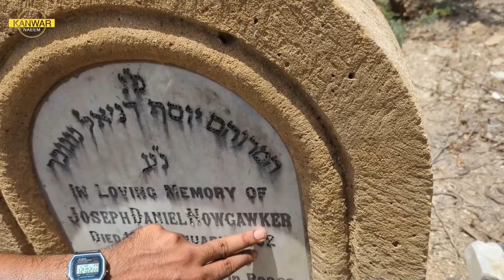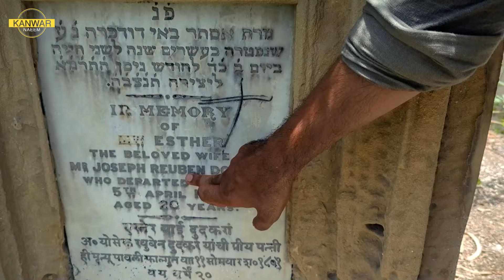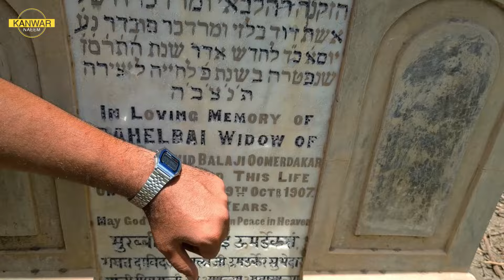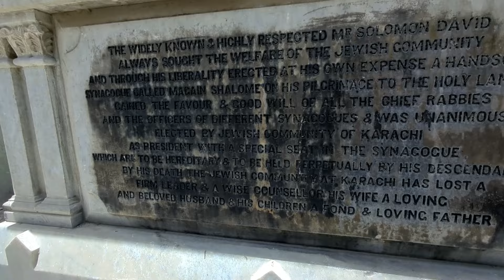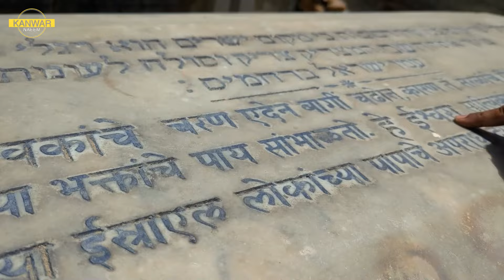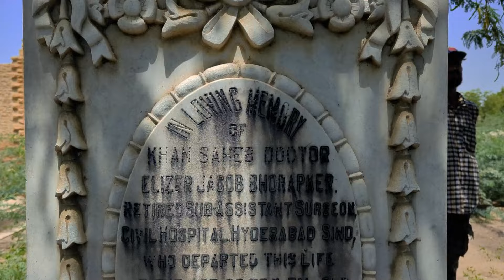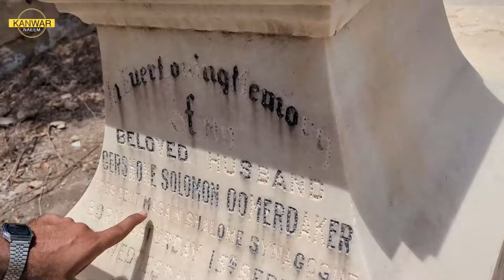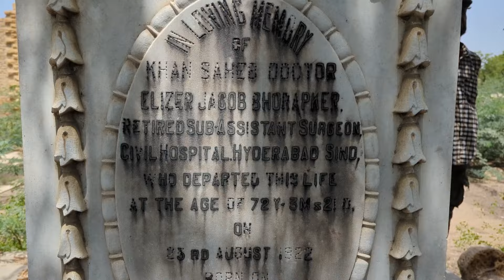Jewish Heritage in Karachi | Yahudion ka Qabrustan | Kanwar Naeem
Join me for a tour of one of Karachi's most historically rich graveyards, the Jewish Cemetery, also known as the Bani Israel Compound or simply Yahudi Qabrustan. This graveyard holds a unique significance, as there are no Jews officially present in Pakistan, yet Muslim custodians have been caring for these graves to this day.

The cemetery contains the graves of former presidents and vice presidents of the Jewish community, as well as the grave of the builder of Karachi's first synagogue. Most importantly, it houses a Masonic grave.

Let's explore further in the video.